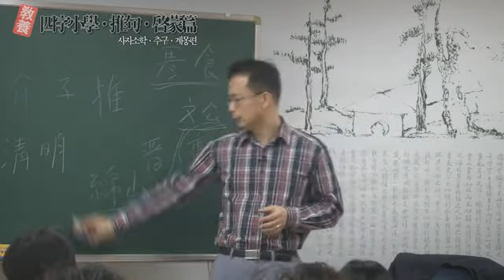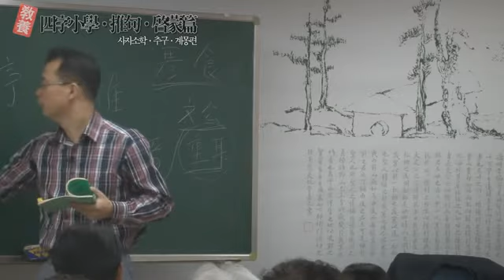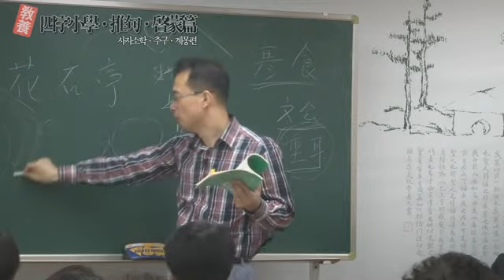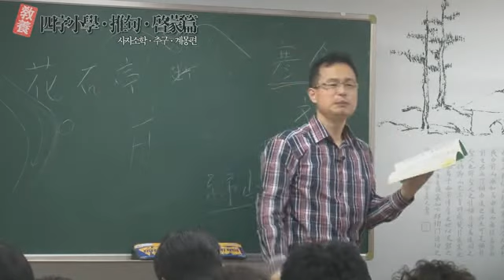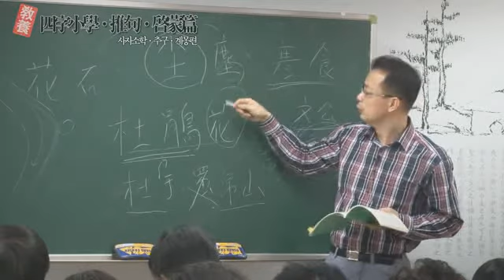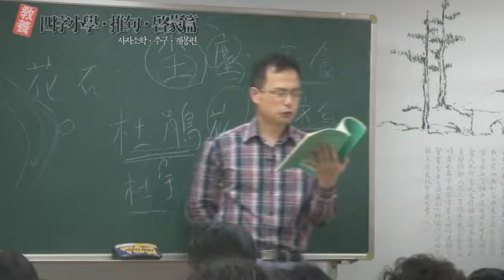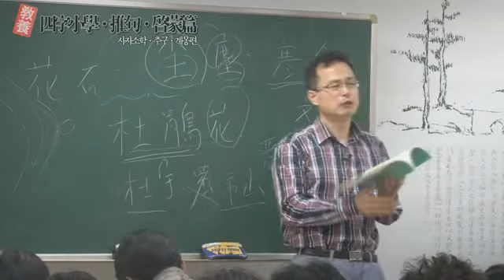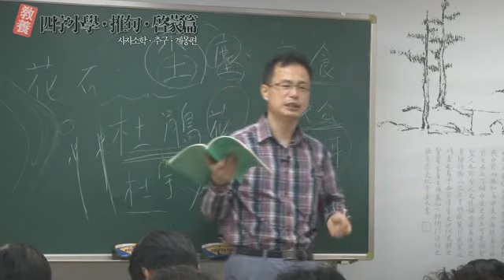교양 사자소학,추구,계몽편(19) - 원주용 선생님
전통문화연구회 사이버서당/사이버서원 사자소학,추구,계몽 강좌
인문교양의 대표서적 사자소학, 추구, 계몽편!!
온라인 한문학원, 전국 최다 동양고전 한문강좌 보유!!
무료강좌와 기초에서부터 중급고급에 이르기까지 망라!!
한자한문을 배우고 한자한문 실력을 길러봅시다~